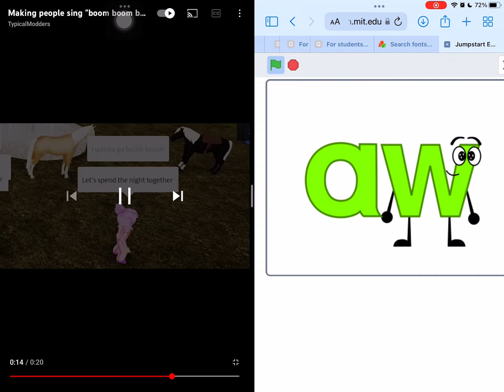Making jumpstart letters sing boom boom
Credit to drake chua